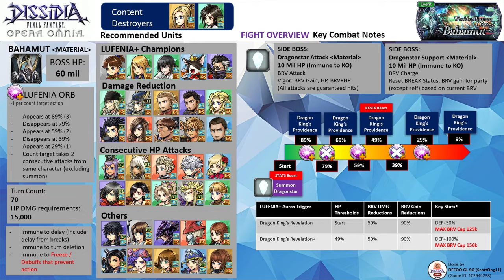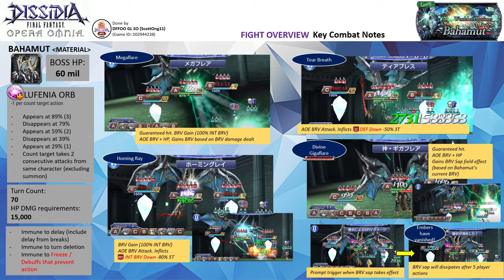DFFOO GL (Divine Bahamut (Assailing Bahamut) LUFENIA+) Squall BT+, Eiko LD, Garnet BT+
Squall Run
Try a lot of team comps but Squall doesn't hog turns and does have 2 consecutive HP attacks (ya, follow-up attacks don't count) which makes the fight quite hard to do once you reached the 29% HP threshold. So I brought Eiko for emergency revival (thankfully her Rebirth Flame is triggered for off-turn healing) and Garnet for her powerful BT auras. I used Noctis for his LD turn warp mechanics (i..e party turns before the boss' turn) and that helps a lot to allow the party to have the turns to kill the boss before it kills you

Bahamut summon, Noctis BT+3/3 friend

Note: All 3 characters are EX+3LB with their HG armor, bloom passives & their enhancement boards. Squall has his BURST+3/3, LD, WoI & the following spheres - his own, Noel, Bartz. Eiko has her LD & the following spheres - her own, Alisaie (RF), Wakka (RF). Garnet has her BURST+3/3, LD & the following spheres - her own, Aerith (RF), Wakka (RF)

UW: Squall 5/5 Greatsword
HG+ Armor+: Squall HG+3/3, Garnet HG+3/3, Eiko HG+0/3
Calls: Squall (Prishe LD), Eiko (Lilisette LD), Garnet (General Leo LD)

Wave 1: Bahamut (Material), Dragonstar x2 (completed on turn 31)

Score: 1183k

Time codes
00:00​ - Intro & Overview
03:38 -  Commencement of the Fight~

LUFENIA Overview
- Bahamut (Material) has 60 million HP
- It is immune to freeze debuff and any debuffs that prevent actions
- It is immune to delay (including delay from breaks) and turn deletion.

Orb Condition:
-  LUFENIA orb countdown ability is fatal
- The orb will downtick by 1 count whenever Bahamut acts
- The orb will trigger 3 times with each subsequent trigger giving a lower orb count. The number in the brackets reflects the orb count.
a) First trigger at 89% (3). Disappears at the 79% HP threshold
b) Second trigger at 59% (2). Disappears at the 39% HP threshold
c) The Last trigger at 29% (1). The orb becomes non-cancellable.
- You can freeze the orb by having a unit do 2 consecutive HP attacks before Bahamut's turn. Follow-up attacks will prevent you from freezing the orb.

- LUFENIA auras will trigger at the start of the fight and 49% HP threshold
- Bahamut will summon 2 Dragonstars Crystal to the battlefield at the start. They are immune to any form of HP attacks.
a) Boss B (on Bahamut's left) is the Attack Crystal. All attacks are guaranteed hits. Vigor is a double ST BRV+HP attack
b) Boss C (on Bahamut's right) is the Support Crystal. It will battery the party based on its current BRV.
- Bahamut will activate the Dragon King's Providence at the 89%/69%/49%/29%/9% where the party's BRV won't drop below 1% of their max BRV. The aura will dissipate after 10 party actions. If Bahamut acts, the effect could be prolonged
- Bahamut has a standard attack rotation cycle
a) Megaflare - BRV Gain, AOE BRV+HP (guaranteed hit)
b) Homing Ray - AOE BRV, inflicts INT BRV down
c) Tear Breath, AOE BRV, inflicts DEF Down
d) Flare - ST BRV. Reset back to Megaflare
- Bahamut has a recast ability - Divine Gigaflare which is a guaranteed hit, BRV+HP. It will apply a BRV sap field effect that scales off Bahamut's current BRV. The sap field will be dispelled after the 5 party's actions.